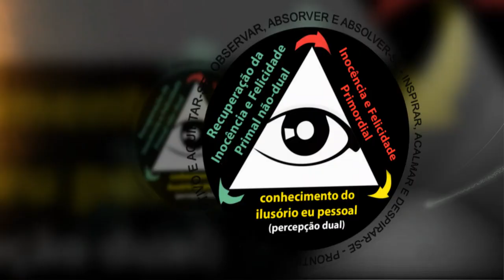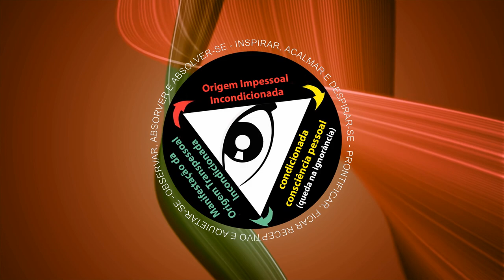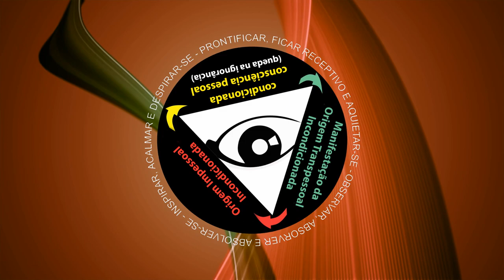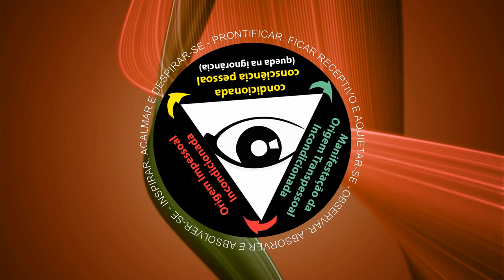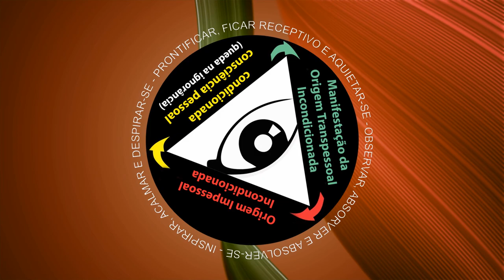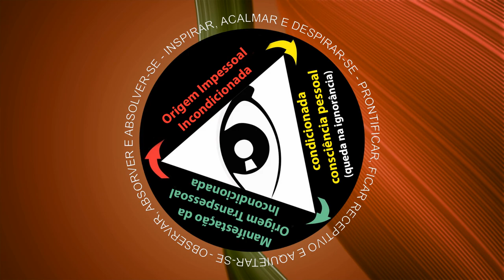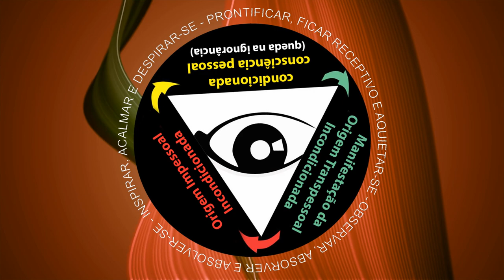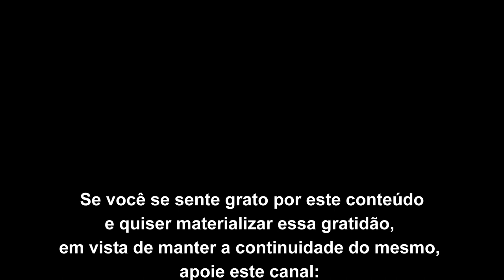A mente adquirida impede a percepção holística